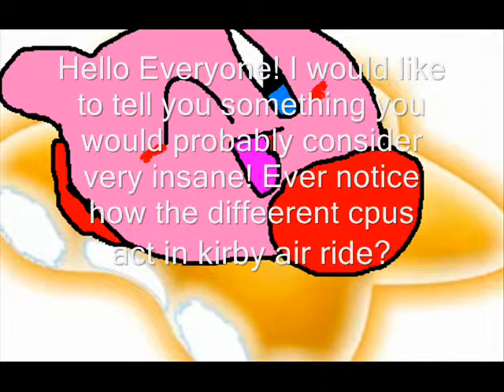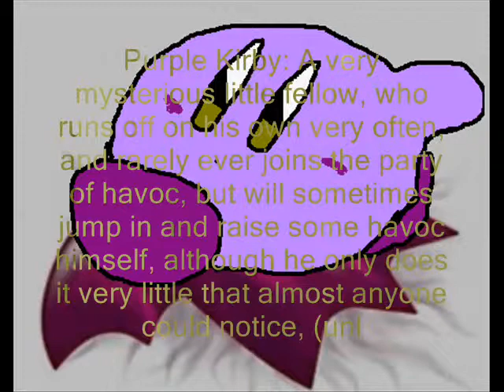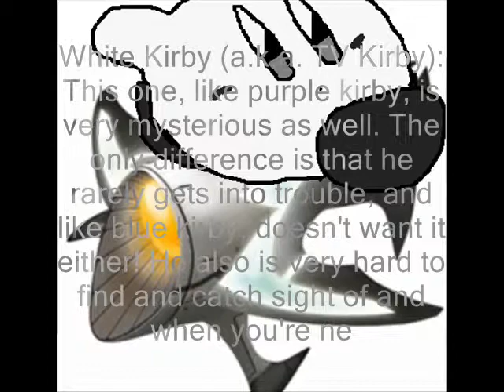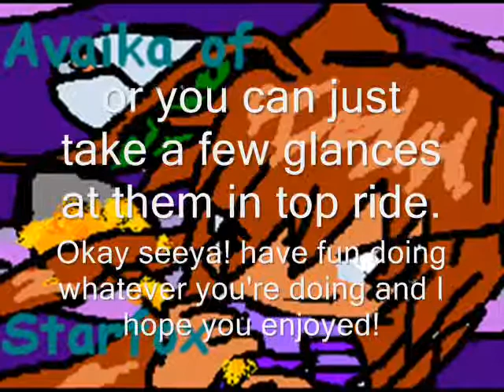Kirby air ride's cpus can sometimes be a real pain,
like yellow kirby... the show off!